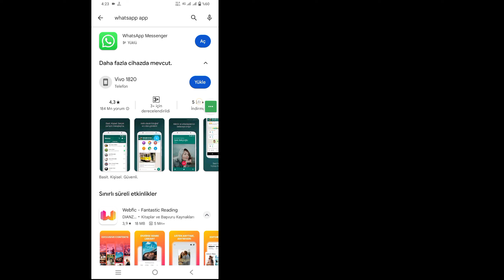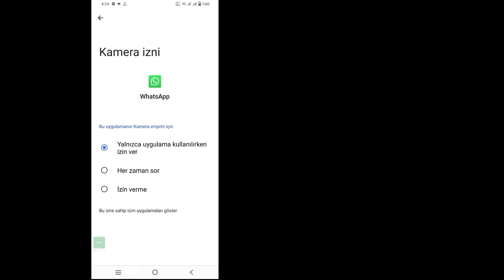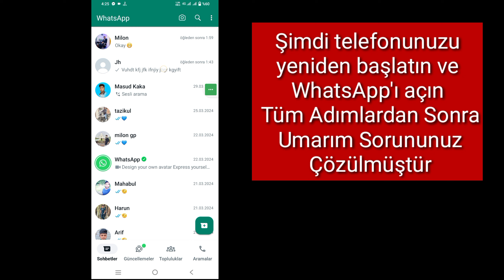WhatsApp Mesajlarının Gönderilmemesi Sorunu Nasıl Düzeltilir?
WhatsApp Mesajlarının Gönderilmemesi Sorunu Nasıl Düzeltilir?  WhatsApp'ta mesajınızın gönderilememesini düzeltin

 Bu Videoda Size [WhatsApp Mesajlarının Gönderilmemesi Sorunu Nasıl Düzeltilir]'i göstereceğim. Bu yüzden bu videoyu dikkatlice izleyin ve bu videoyu atlamayın, eğer bu videoyu atlarsanız o zaman pek iyi anlayamayacaksınız, bu yüzden herhangi bir sorun varsa bana sorabilir ve aşağıya yorum yapabilirsiniz, sorununuzu çözmeye çalışacağım eğer bu videoyu beğendiyseniz lütfen tıklayın  kanalıma abone olun ve beğenin teşekkürler.

 WhatsApp Mesajlarının Gönderilmemesi Sorunu Nasıl Düzeltilir?  Tekrar deneyin.  Lütfen ekrandaki tüm Adım talimatlarımı izleyin.

 ⁉️ ⬇️ İlgili Diğer Sorgular:

 WhatsApp mesajının gönderilmemesini nasıl düzeltebilirim?
 gb whatsapp mesajının gönderilememesi nasıl düzeltilir
 whatsapp'ta mesaj gönderilmedi nasıl düzeltilir
 whatsapp mesajı gönderilemedi
 whatsapp mesaj gönderilmiyor
 whatsapp mesaj gönderilememe sorunu
 whatsapp mesajı gönderilemedi sorunu 2024
 whatsapp mesajı gönderip almama sorunu
 whatsapp mesajı iphone'a gönderilmiyor
 whatsapp sorun mesajı alınamadı
 whatsapp mesajı gelmedi